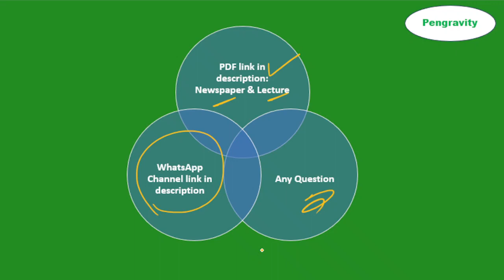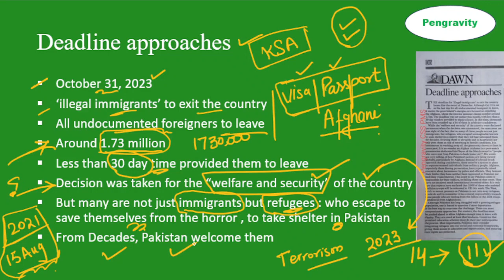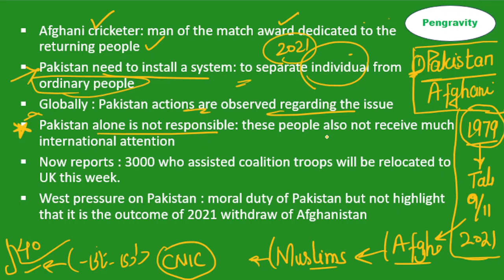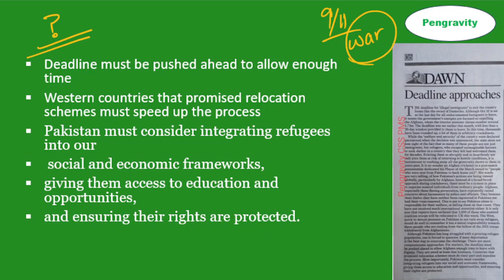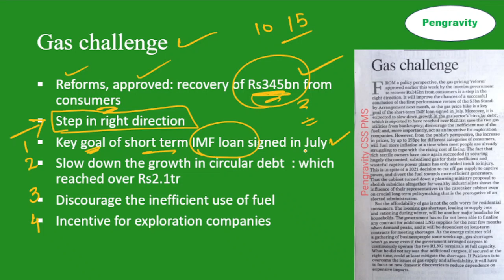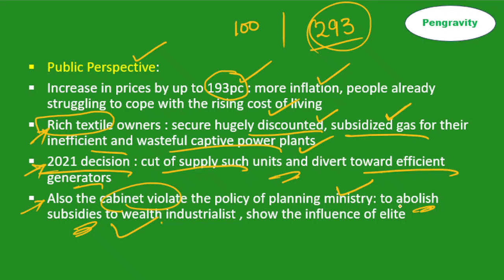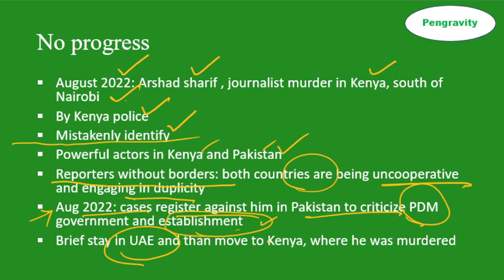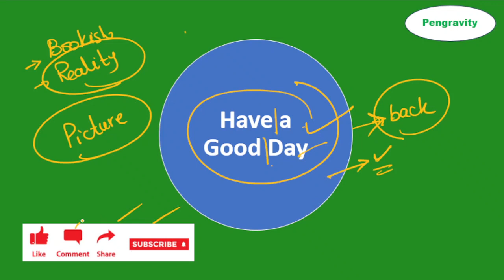DAWN EDITORIAL ANALYSIS: 26th October, 2023: Pengravity PAS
Your researches
Dawn
editorial
 dawn editorial
 dawn newspaper editorial reading
 dawn newspaper editorial today discussion
 dawn newspaper vocabulary
 dawn newspaper articles
 dawn newspaper opinions
 dawn newspaper reading tricks
 how to read dawn editorials and opinions
 how to analyze dawn editorials for advanced level
analyses of dawn editorial
 dawn explanation
 editorial analyses
 dawn editorial creative analyses
 dawn newspaper reading
 dawn news reading style
 today dawn news editorial
how to read dawn editorials
how to read dawn newspaper
dawn newspaper vocabulary
how to analyze dawn editorials for beginners
how to read dawn editorials for advanced
how to read dawn editorials for CSS & PMS
how to find facts & research from dawn newspaper
dawn newspaper research articles
css interview
css preparation
css officer protocol
css kya hota hai
pms exams in Pakistan
pms ministerial quota
pms preparation
pms Sindh
pms Punjab
pms Balochistan
pms KPK
current affairs today
current affairs
Pakistan affairs
Newspaper
Newspaper analysis today
Newspaper analysis
Newspaper essay in English
Newspaper opinion
Dawn newspaper reading
Dawn newspaper vocabulary with urdu meaning
Dawn newspaper
Dawn newspaper today Pakistan in English
Dawn newspaper articles
Dawn newspaper dictation
Dawn newspaper with urdu translation
Dawn newspaper reading for css
Dawn newspaper for css
css preparation channel
css precis writing
css essay
Political
Economic
Social
Pakistan's External Affairs
Pakistan’s relations with its Neighbors (India, China, Afghanistan, Russia)
Pakistan’s relations  with  the  Muslim  World (Iran,  Saudi  Arabia,  Indonesia, Turkey)
Pakistan’s relations with the United States
Pakistan’s relations with Regional and International Organizations (UN, SAARC, ECO, OIC, WTO, CW)
Global Issues
International Security
International Political Economy
Human Rights
Environment: Global Warming, Kyoto Protocol, Copenhagen Accord
Population: world population trends, world population policies
Terrorism and Counter Terrorism
Global Energy Politics
Nuclear Proliferation and Nuclear Security
Nuclear Politics in South Asia
International Trade (Doha Development Round and Bali Package)
Cooperation and Competition in Arabian Sea, Indian and Pacific Oceans.
Millennium Development Goals, Current Status,
Globalization
Middle East Crisis
Kashmir Issue
Palestine Issue
Land and people of Pakistan Geography, Society, Natural resources, Agriculture, Industry and education with reference to characteristics, trends and problems.
Nuclear Program of Pakistan, its Safety and Security; International  Concerns
Regional Economic Cooperation (SAARC,ECO,SCO) and the Role of Pakistan
Non-Traditional Security Threats in Pakistan: Role of Non-State Actors
Pakistan’s Role in the Region
Palestine Issue
Changing Security Dynamics for Pakistan: Challenges to National Security of Pakistan
Political Evolution Since 1971
Pakistan and US War on Terror
Foreign Policy of Pakistan Post 9/11
Evolution of Democratic System in Pakistan
Ethnic Issues and National Integration
Hydro Politics ; Water Issues in Domestic and Regional Context
Pakistan’s National Interest
 Challenges to Sovereignty
Pakistan’s Energy Problems and their Effects
Pakistan’s Relations with Neighbors excluding India
Pakistan and India Relations Since 1947
 Kashmir Issue
The war in Afghanistan since 1979 and its impact on, and challenges to Pakistan, in the Post 2014 era.
Proxy Wars: Role of External Elements
 Economic Conditions of Pakistan, the Most Recent Economic Survey, the Previous and Current Budgets,  and the Problems and Performance of Major Sectors of Economy.
 The Recent Constitutional and Legal Debates, the Latest Constitutional Amendments and Important Legislations, Legal Cases and the Role of Higher Courts.
The Prevailing Social Problems